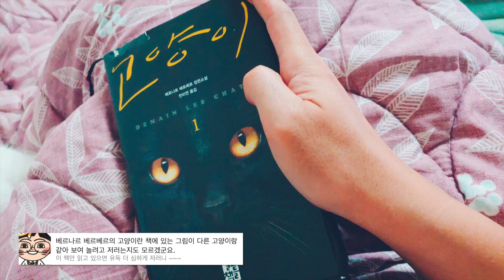일월 고양이가 있으면 책 읽기가 힘들어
고양이란 동물은 책에 달린 책갈피끈을 아주 좋아하죠.
그래서 책 읽을때마다 고양이에게 공격을 받습니다.

집에서 책 읽기가 힘든 이유중 하나이기도 합니다. 사실 공부하기 싫어서 그런건 아니구요. ~.~;;;